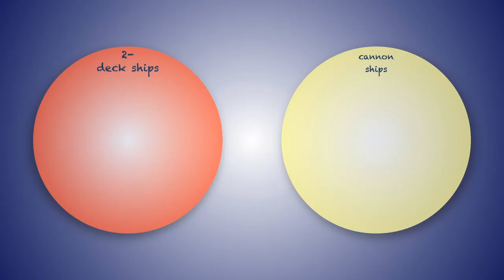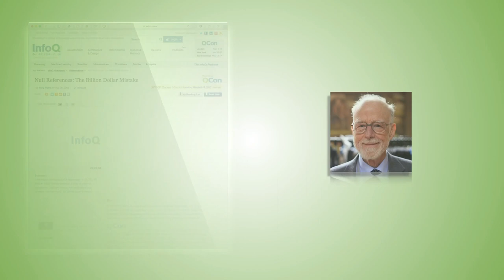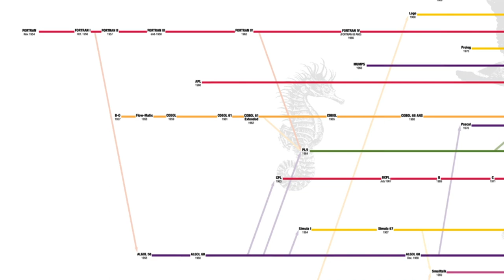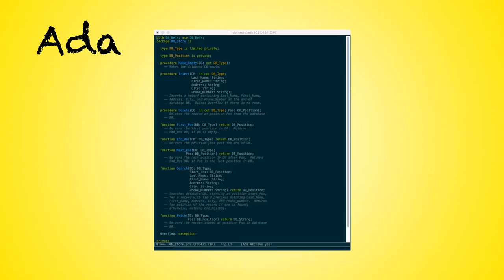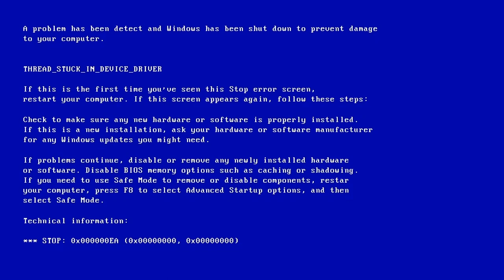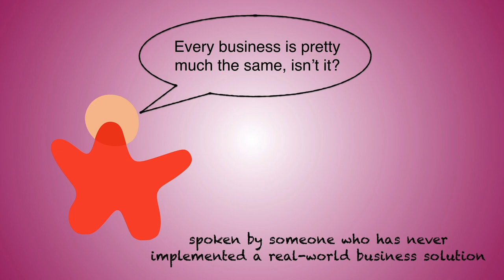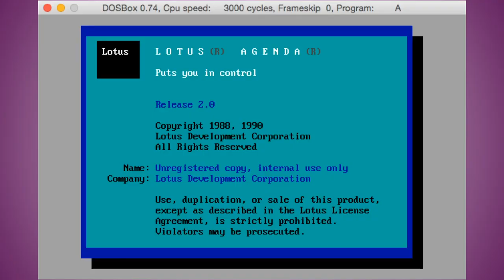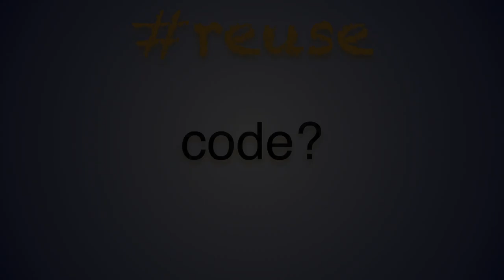Keynote 'Stories Every Developer Should Know' Neal Ford, Director, ThoughtWorks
Those who cannot remember the past are condemned to repeat it. –George Santayana

The past is never dead. It’s not even past. –William Faulkner

Most developers pursue the Latest and Greatest with intense fervor, yet the history of engineering, including software projects, contains rich lessons that we risk repeating ad nauseam. This session recounts a variety of stories of projects that failed…and why. Ranging from the Vasa in 1628 to Knight Capital in 2012, each story tells of a mistaken interpretation of some architectural fundamental principle and the consequences–some good, some less so. I also look at the common threads for these stories, which resonates with problems many companies have but don’t realize.

Pets. Com, San Francisco project, The Vasa, F16, Sagrada Familia, Tacoma Narrows Bridge, null, Ada, Serialization, Knight Capital, Ariane 5, Webvan, Chandler project